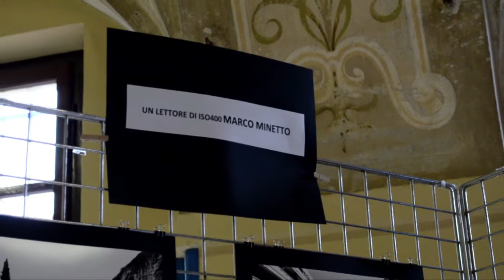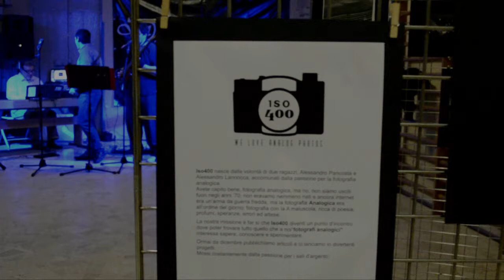Reportage Mostra Iso400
Micro Reportage della mostra musicale-fotografica analogica "Back To The Film" organizzata da Iso400 e Le fucine Musicali a Polonghera il 4-5-6 Maggio in occasione della sagra dell'Agnolotto e del canestrello.
Girato con una Nikon D5100